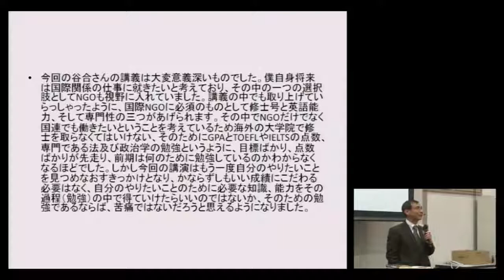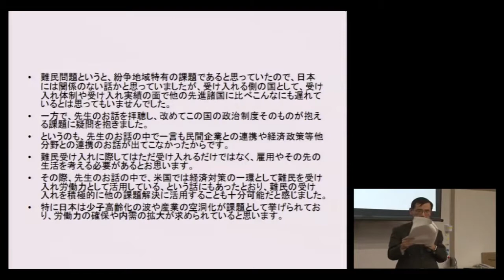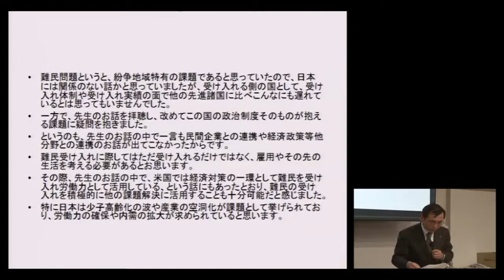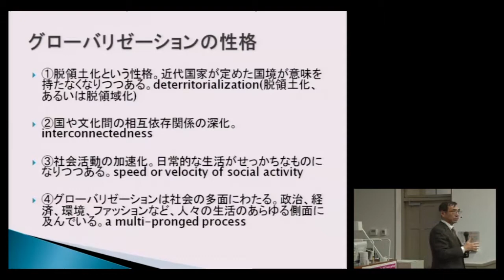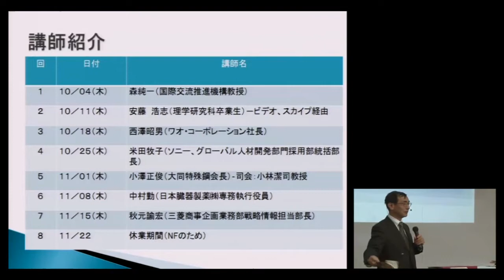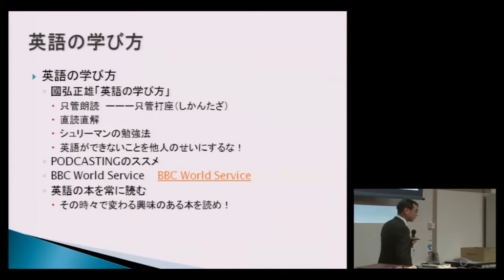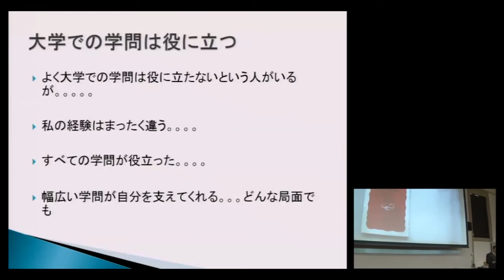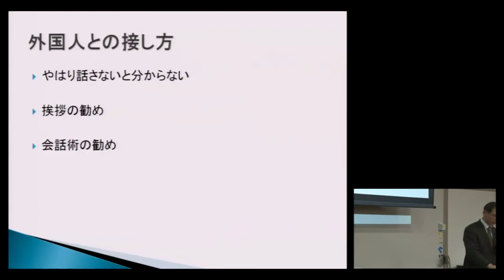京都大学全学共通科目「グローバリゼーションと大学での学び」第13回 森 純一（国際交流推進機構教授）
京都大学全学共通科目
「グローバリゼーションと大学での学び」
第13回
森 純一（国際交流推進機構教授）